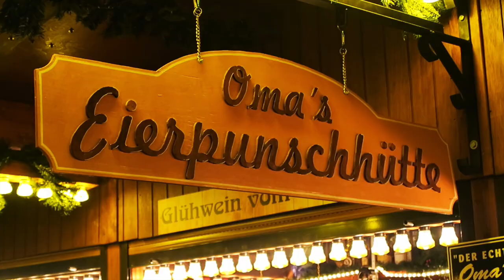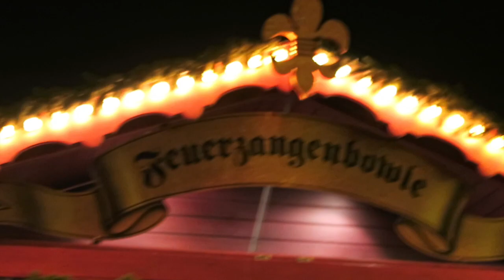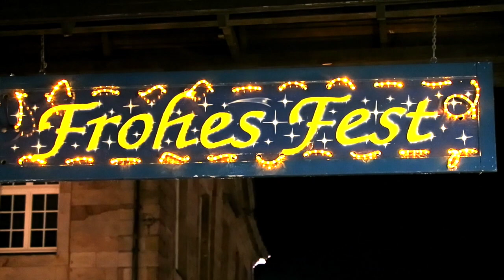Christmas Market Round 2! VLOG | Black Friday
☥ Amazon Wishlist